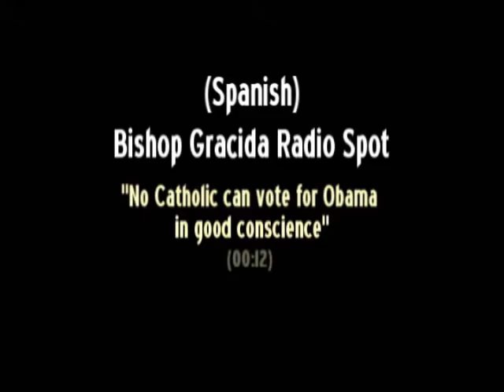SPANISH - Bishop Gracida Challenges Catholics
Incredibly, polls suggest that a majority of Roman Catholics are planning to vote for Obama. Apparently they are prepared to deny the teachings of Christ, the Bible and the Church on the most fundamental issue of all: LIFE.